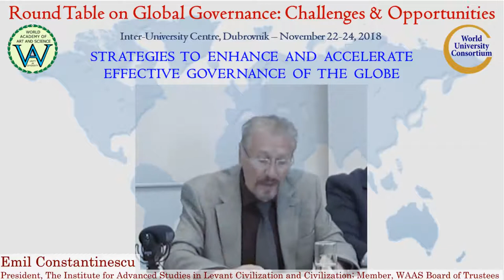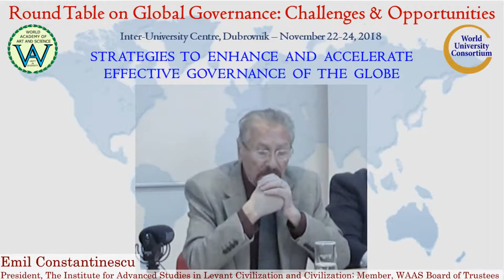Strategies to enhance and accelerate effective governance | Emil Constantinescu | Global Governance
Title of Presentation: Strategies to enhance and accelerate effective governance of the Globe
Speaker: Emil Constantinescu
Designation: President, The Institute for Advanced Studies in Levant Civilization and Civilization; Member, WAAS Board of Trustees